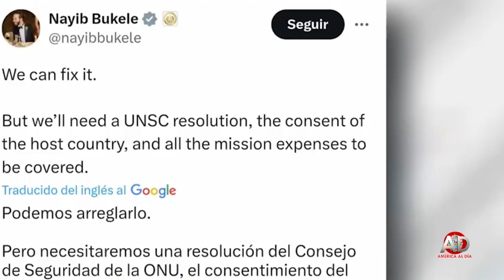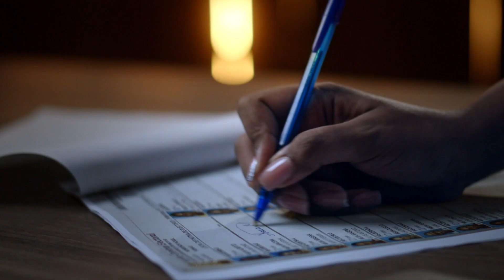AMERICA AL DIA, 13 March 2024